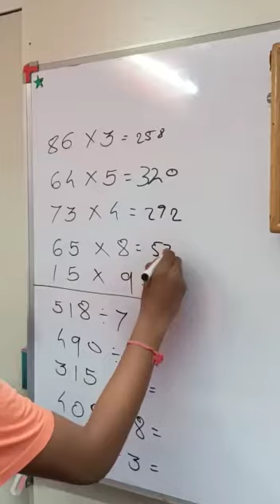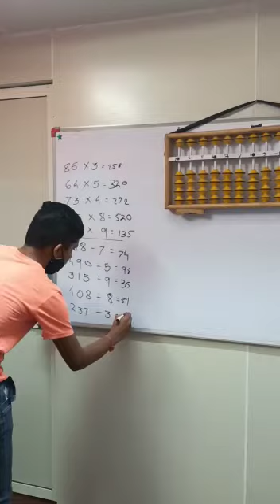Abacus#Whole brain Development program￼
Abacus#whole brain Development program#child education math abacusmagic ￼